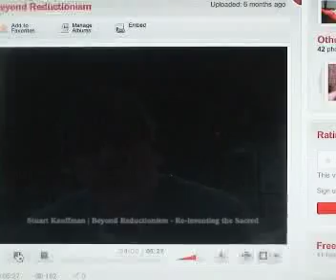Stuart Kauffman "Beyond Reductionism"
complex systems biologist talks about his new book about the need for science to recognize novelty in nature. he suggests that this admission makes reductionism inadequate for understanding reality and opens the door to a new scientifically aware spirituality